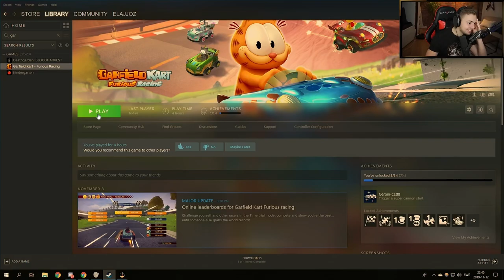Elajjaz - Garfield Kart: Furious Racing - Part 5